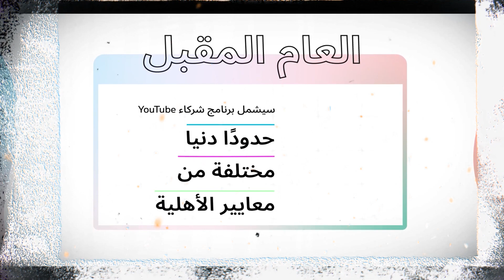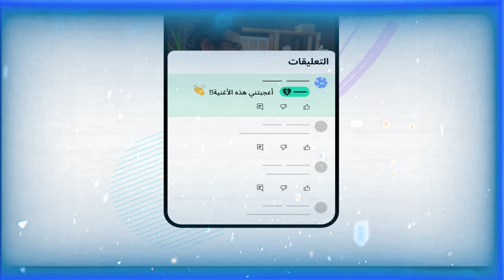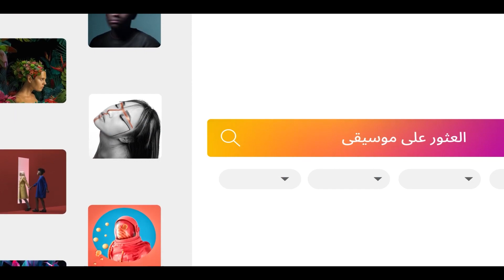يوتيوب تعلن الشروط الجديدة لتحقيق الربح وميزات فيديوهات الشورتس - تحديثات يوتيوب 2023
أصبح بإمكانكم تحقيق الربح من الفيديوهات القصيرة فيوتيوب تعلن الشروط الجديدة لتحقيق الربح وتفعيل الاعلانات - تحديثات يوتيوب 2023 - اصبحت شروط اليوتيوب متنوعة وليست محصورة ب 4000 ساعى وانما بامكانكم استبدال الـ 4000 ساعة مشاهدة بـ 10 مليون مشاهدة لفيديوهات الشورتس.. والتحديثات الاخرى متعقة بإمكانية الحصول على تبرعات ( تشكرات أو شكرا) حتى على الفيديوهات القصيرة شورتس... وأخيرا امكانية استخدام موسيقى الفنانين بدون حقوقّ!!!

رسميا - اليوتيوب تعلن الشروط الجديدة لتحقيق الربح وتفعيل الاعلانات على الفيديوهات القصيرة و شروط الربح من اليوتيوب 2023 | اتفاقية جديدة لجميع منشىء المحتوي 2023 و الشروط الجديدة لتحقيق الربح من اليوتيوب | تفعيل الربح على الفيديوهات القصيرة